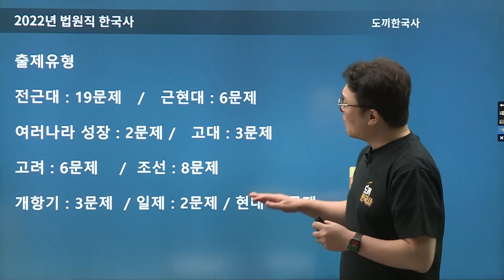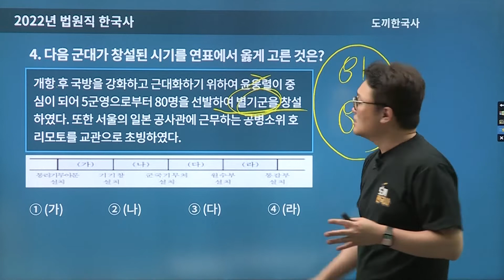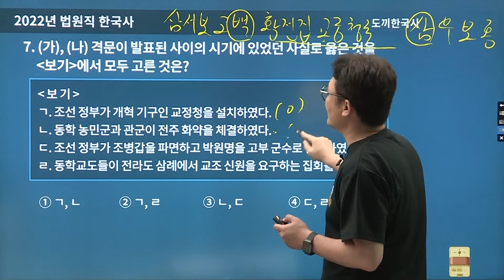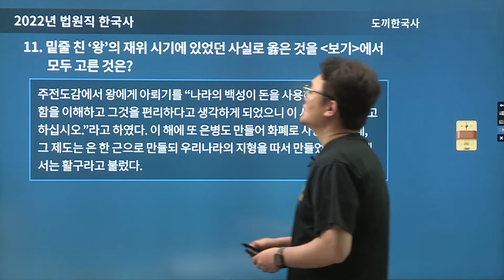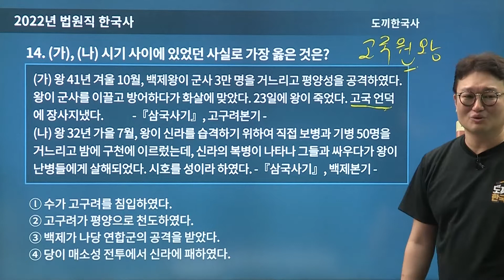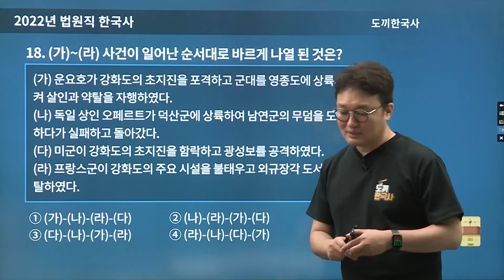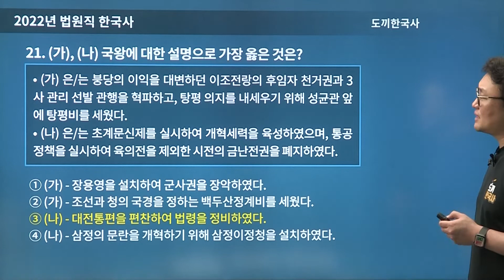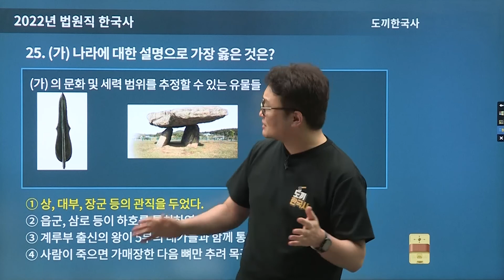2022년 법원직 한국사 해설강의 (김종우 한국사)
법원직 한국사 해설 강의 입니다. 카페에 해설지도 업로드 하도록 하겠습니다.

여러분 성적 향상에 도움이 되었으면 좋겠습니다. ^^ 하오하오